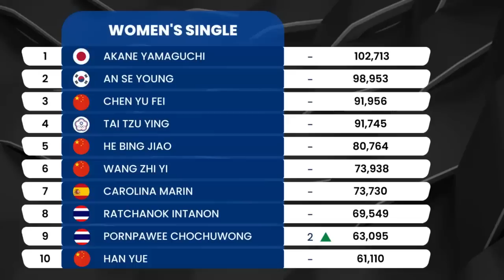Update ranking bwf 2023 after Swiss Open 2023 : ~ Jorji ke 12 dunia ~ Jafar/Aisyah Melejit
Update ranking bwf 2023 after Swiss Open 2023 & Vietnam IC 2023 : RESMI ~ Jorji ke 12 Dunia ~ Jafar/Aisyah Melejit

Rilis BWF World Rankings, 28 Maret - pekan ke 13, After Swiss Open 2023 dan Vietnam IC 2023
RAnking BWF terbaru di tahun 2023, Di semua Sektor - 10 Besar BWF Wolrd Ranking 2023

BWF
bwf world ranking 2023,
bwf world ranking,
bwf world ranking terbaru,
bwf world,
world badminton ranking,
badminton world rank,
world ranking badminton 2023,
badminton world ranking mens doubles,
world ranking badminton,
world badminton ranking,
world badminton ranking mens singles,
top 10 badminton world ranking,
badminton world ranking 2023
Jadwal madrid Spain Masters 2023,
hasil madrid Spain Masters 2023,
Kabar BAdminton hari ini
Update badminton hari ini
badminton hari ini
Badminton
Bulutangkis
update ranking bwf
update ranking badminton 2023
ranking badminton 2023
men's doubles badminton world rankings 2023
Women's doubles badminton world rankings 2023
men's Single badminton world rankings 2023
Women's Single badminton world rankings 2023
Mixed doubles badminton world rankings 2023
madrid Spain Masters 2023,